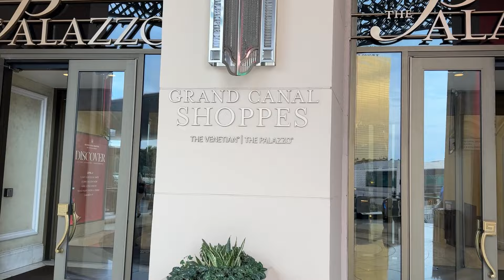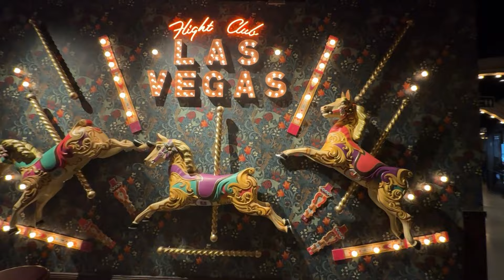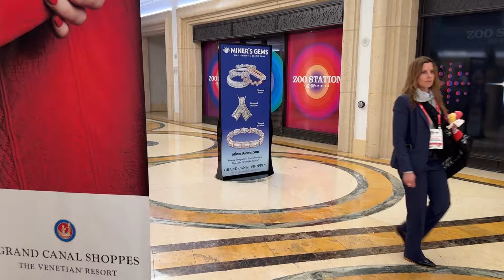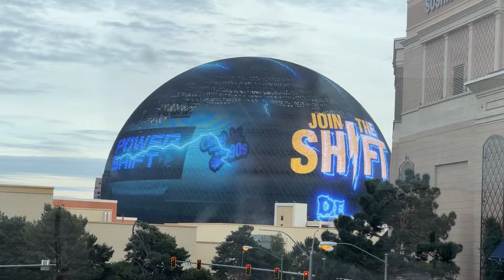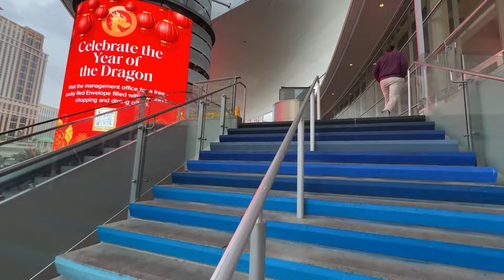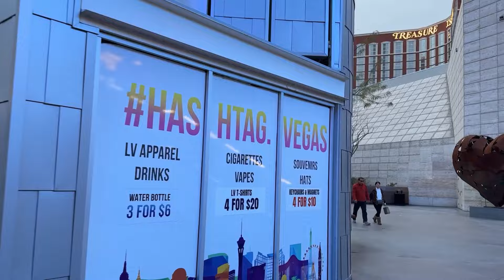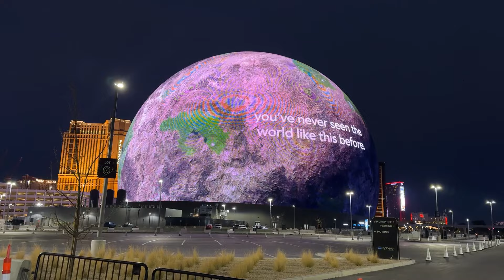Sunset Walking Tour on Las Vegas Strip Venetian Resort, Palazzo, Wynn Hotel & More